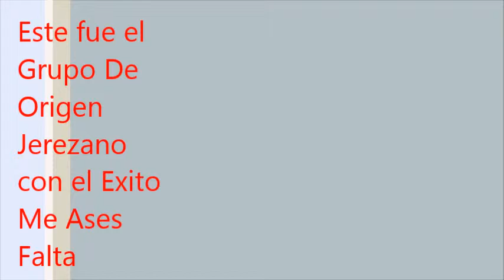DJ Aventurero - Origen Jerezano - Me Ases Falta